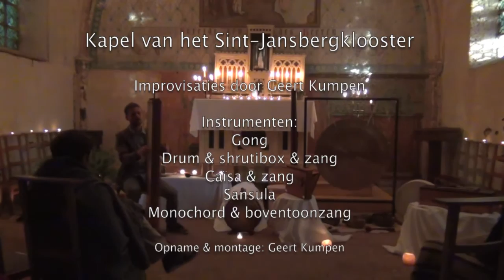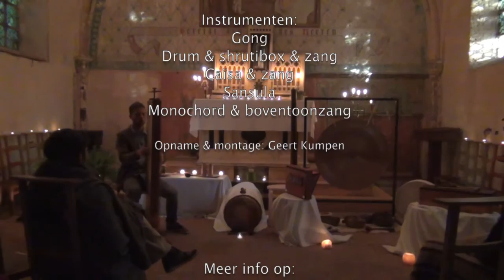Sound & Silence musical journey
Improvisations by Geert Kumpen
Used instruments: Gong, Drum & shrutibox & chant, Caïsa (handpan) & chant, Sansula, Monochord & overtone singing.